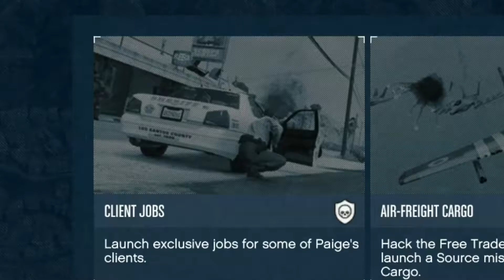GTA Online - Oh, you wanted to play that? Nah.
You are allowed to include any of the clips found on this channel in your compilations as long as proper credit is given.